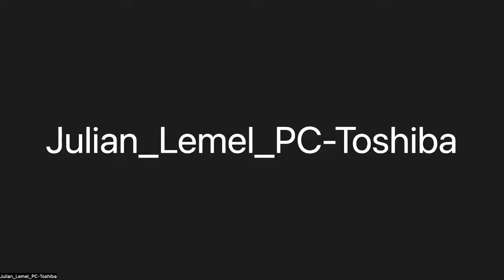The Kabbalah of Afterlife - Lesson 8 - The Essential Self - Part II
This morning we began a deep dive into the Afterlife. This will be an ongoing class, G-d willing every Thursday morning at 9am EST on ZOOM. We would love for you to join us in person. As you can see from this class, we are a fantastic group of open and accepting people looking to learn from one another and share.